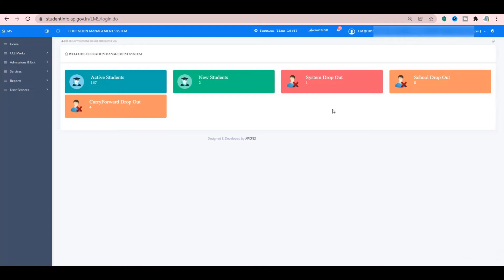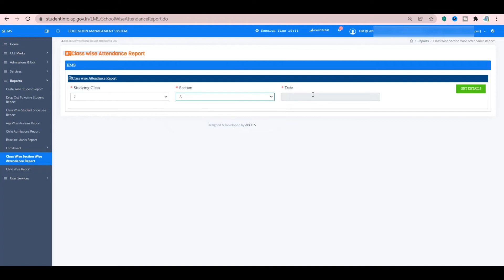HOW TO CHECK DOWNLOAD STUDENTS ATTENDANCE REPORT IN STUDENT INFO SITE |TELUGU NOTEPAD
HOW TO ENROLL 4,5,6 COURSES IN DIKSHA APP  in NISHTA 2.0 TO AP TEACHERS - DIKSHA AP

How to enable All new students in JVK -21. app అందరు విద్యార్ధులు jvk  app రావడం ఎలా?

HOW TO TAKE BIOMETRIC CAPTURE IN JVK APP 2021 - HOW TO INSTALL AND DISTRIBUTE JVK KIT IN JVK APP

HOW TO ENTER BASELINE MARKS IN CSE SITE IN MOBILE -BASE LINE TEST 2021 MARKS ENTRY PROCESS IN MOBILE